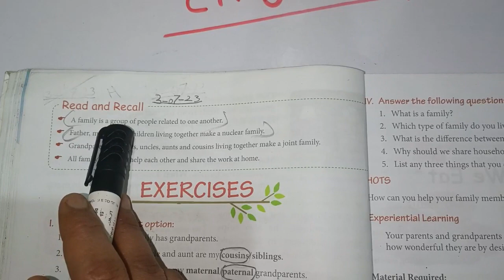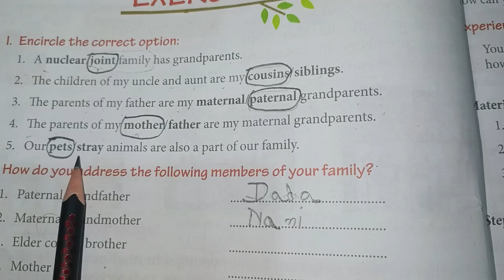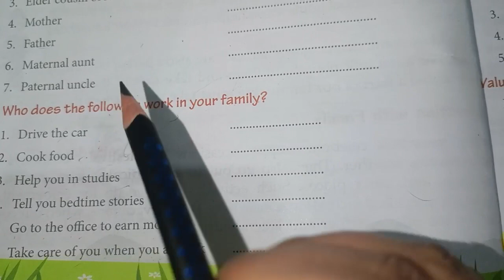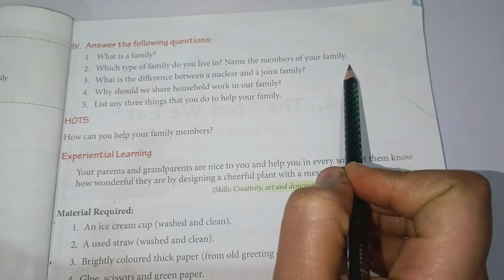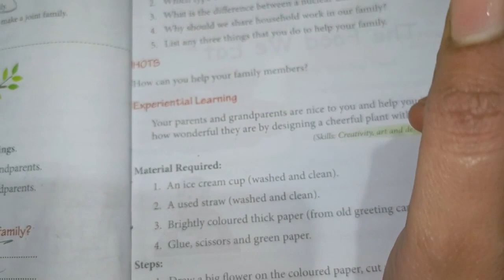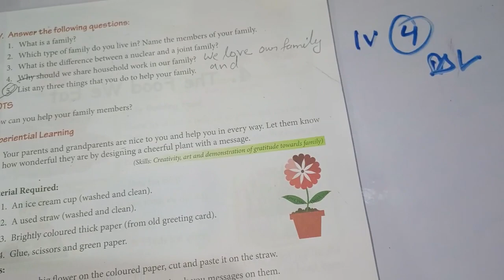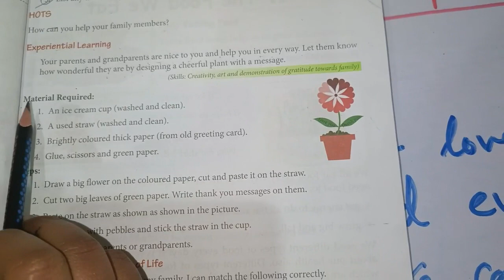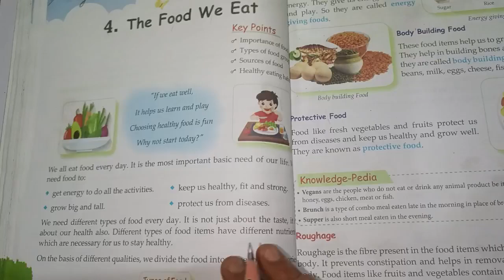NCERT solutions|Class -2|E.V.S|Our enviro|Ch-3|My Family|Questions and answers|Part -2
NCERT solutions|Class -2|E.V.S|Our environ|Ch-3|My Family|Questions and answers|Part -2|‎@Dd_world